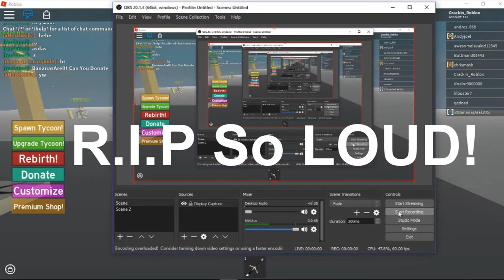Tycoon Simulator! (ROBLOX)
▸Like the video if you enjoyed!
▸Comment "CrackinSquad" if you see this!

ROBLOX TYCOON SIMULATOR

If you enjoy what i post, and want to see me post more roblox videos like tycoons, obbys, assassin, or any other types of games on roblox make sure to like, comment, subscribe, and turn on post notifications!